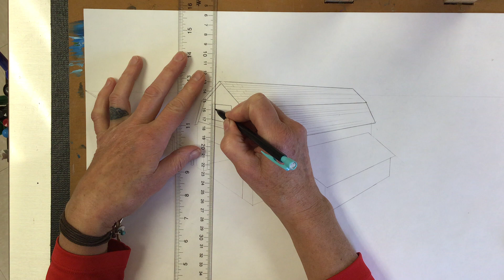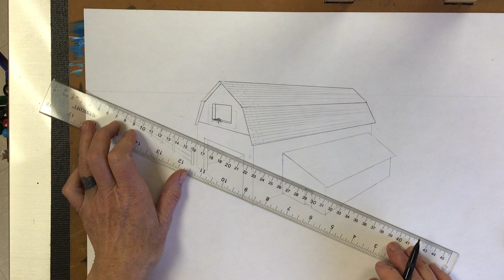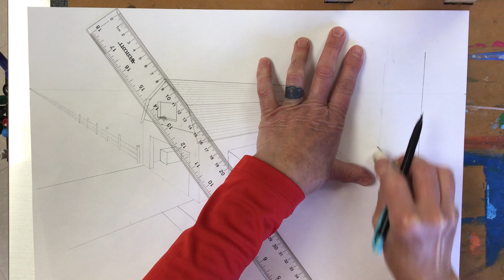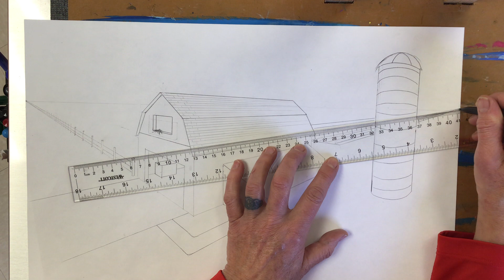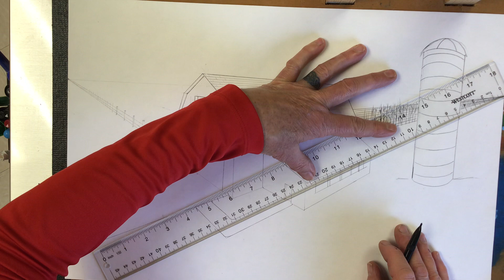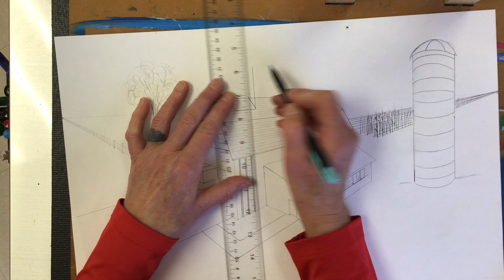Barn Part 5 7th grade